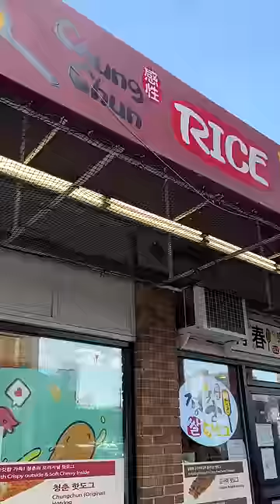Trying spicy Korean corn dogs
Chung Chun Rice Dog
502 S King St

with @acooknamedMatt